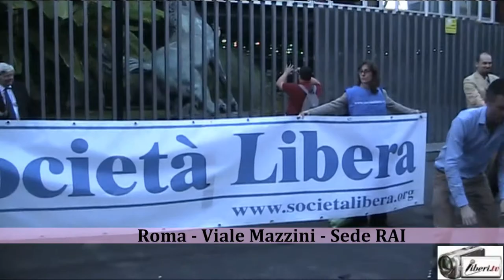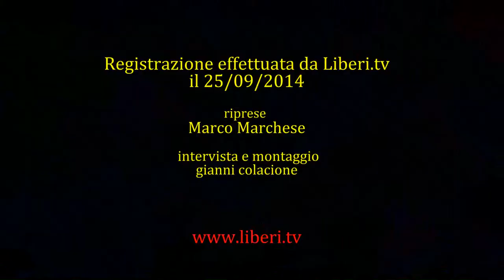Vincenzo Olita (Società Libera) - Fuori i partiti dalla TV di Stato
Privatizzare la RAI - Manifestazione silenziosa del mondo liberale.
25 Settembre 2014 - Roma, Viale Mazzini 14.

Lo Stato ci obbliga a pagare il canone RAI per un presunto servizio pubblico che gestisce con costose logiche di lottizzazione. Il canone RAI ci obbliga ad acquistare un prodotto che non abbiamo scelto, di scadente qualità, dove logiche politiche, sensazionalismo e gossip prendono il posto dell’informazione e della cultura. Non si pratica giornalismo di inchiesta, né approfondimenti sugli scenari internazionali, né programmi culturali di qualità.

Si tratta qualsiasi argomento riportandolo, sempre e comunque, a propaganda governativa e dei pochi soggetti che sono considerati opposizione utile al sistema politico. In compenso, siamo costretti a pagare per gli esorbitanti stipendi di compiacenti giornalisti, conduttori ed ospiti, mentre il Ministero del Tesoro, per far quadrare i conti, ci aumenta le tasse con la fiscalità generale.

A fronte di questa estorsione, di un tale sperpero di soldi, del controllo assoluto dello Stato e della politica sull’emittenza pubblica e del conseguente stato comatoso dell’informazione, tutto il mondo liberale si ritroverà riunito dopo molti anni, per chiedere al presidente del Consiglio Matteo Renzi:

 - la privatizzazione della Rai per un sistema televisivo aperto alla concorrenza e agli investimenti privati e, di conseguenza, l’abolizione del canone.